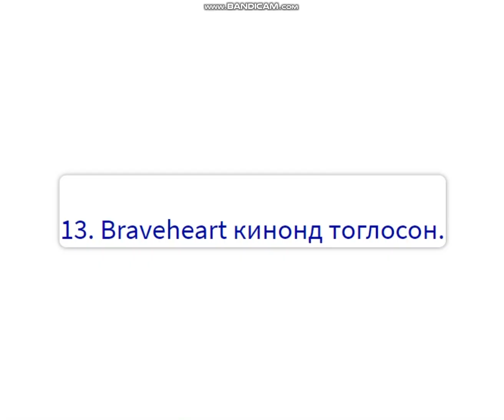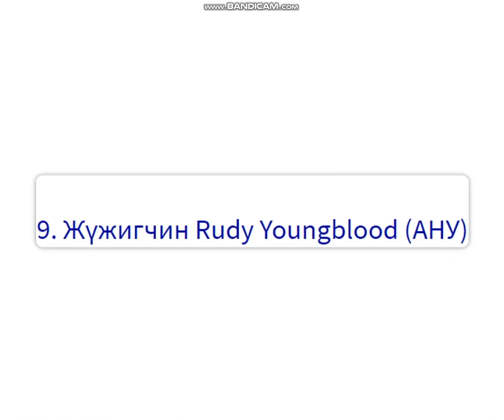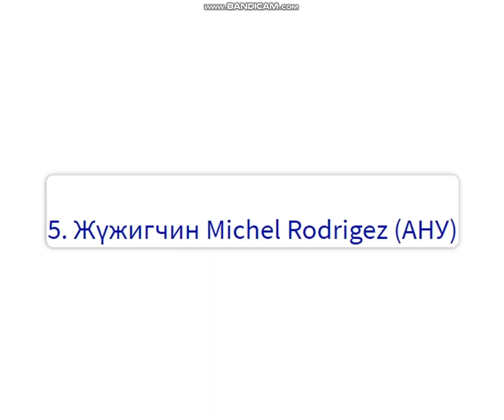TOP 20 celebrities who visited to Mongolia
Монгол улсад ирж байсан бидний сайн мэдэх TOP 20 жүжигчид